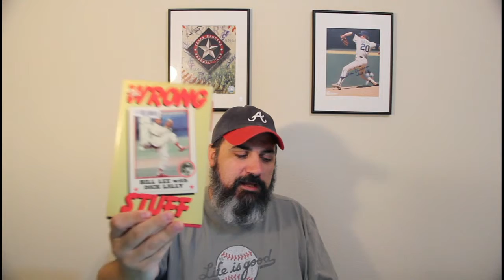Cup of Coffee Episode 3 from BaseballdeWorld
In this episode we hit on the Federations Cup, the Fed Cup Qualifiers, some standings around Europe, and I give a prediction for the College World Series.

My history blog is located at:
check it out and soon I will release a podcast there on World History

Here is the article we mentioned on Spaceman: A Baseball Odysses